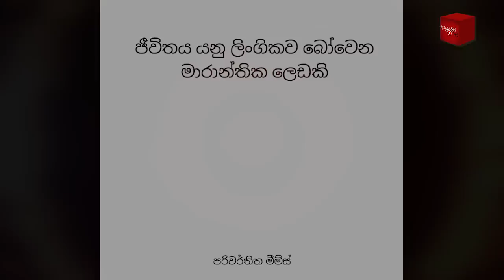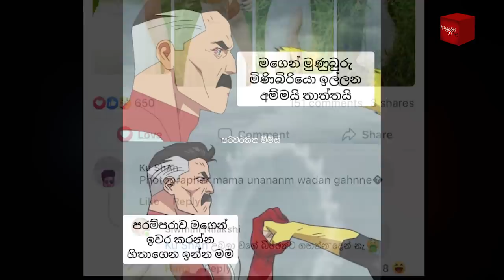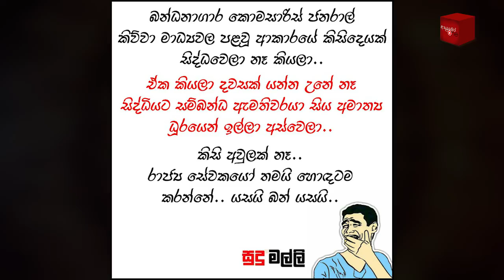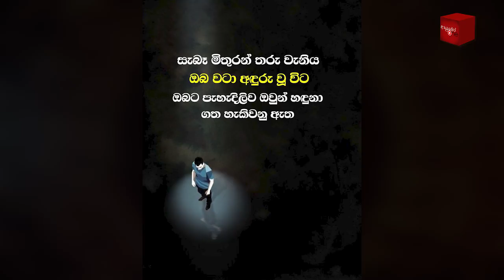Bukiye Rasa Katha | Funny Fb Memes Sinhala | 2021 - 09 - 16